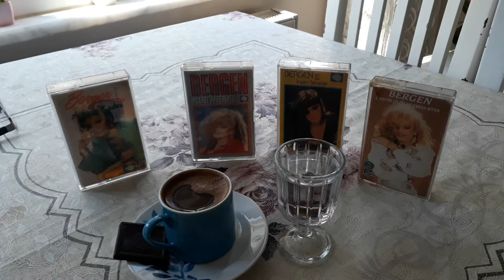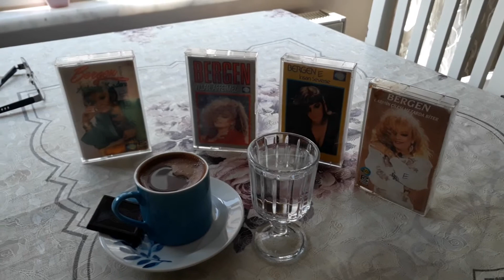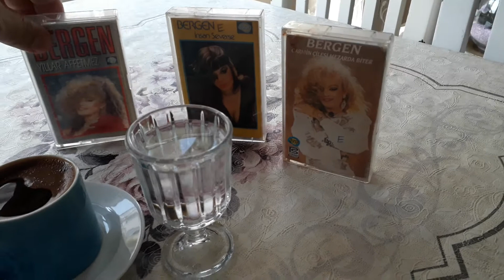BERGEN NE OLDU SANKI.2021.E.UYSAL